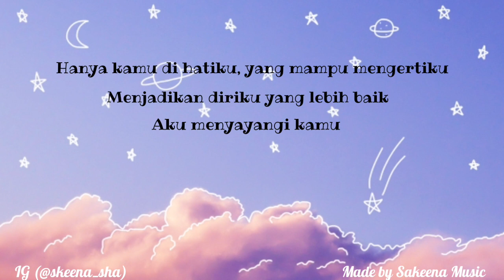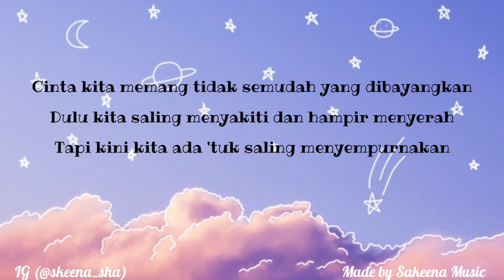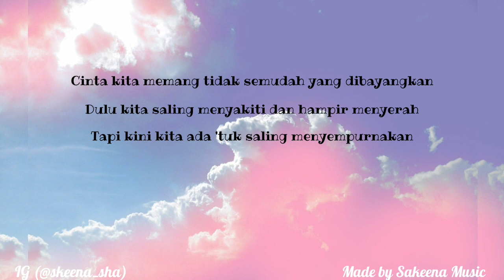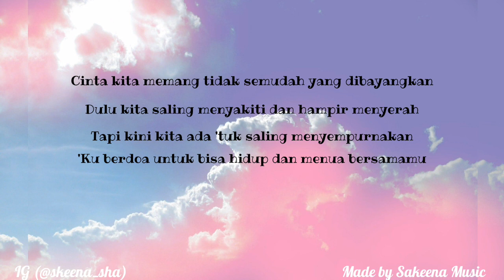Menua Bersamamu - Tri Suaka (with lyrics)